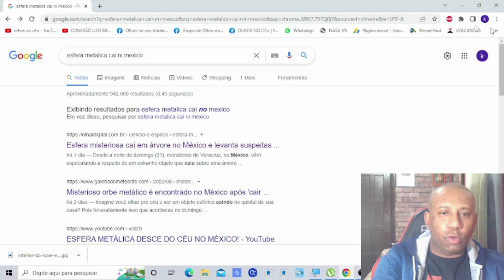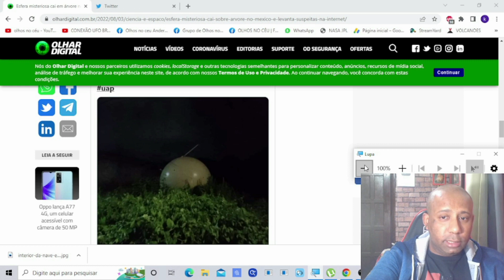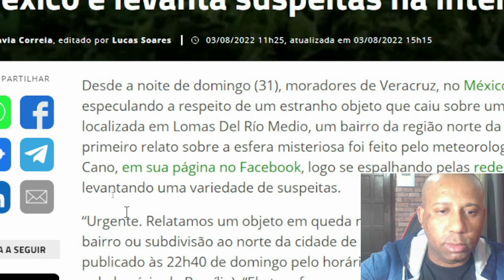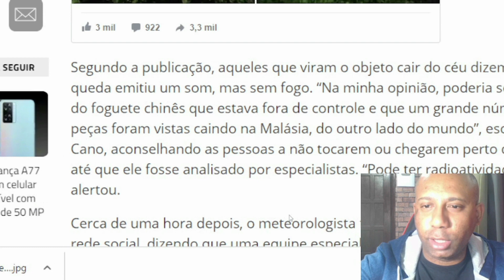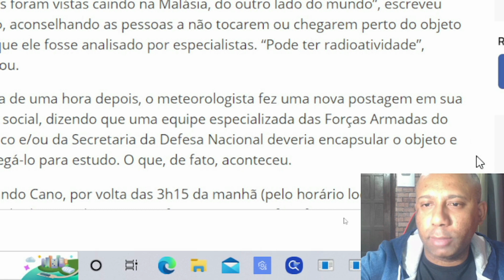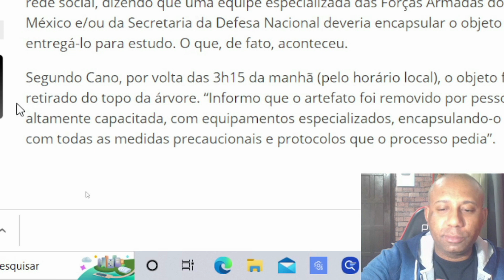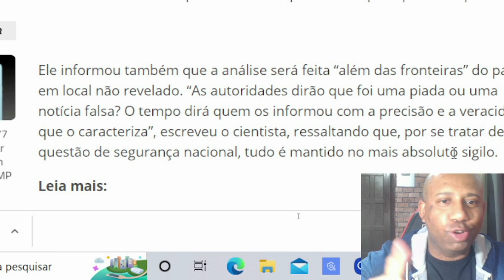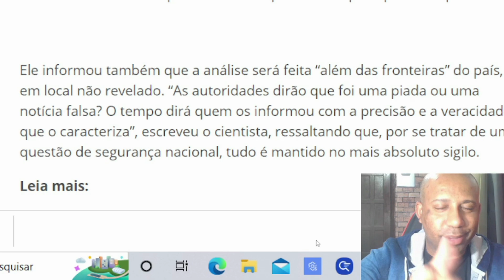URGENTE: EXÉRCITO E A GUARDA NACIONAL CAPTURAM ORBE E LEVAM PARA LOCAL SECRETO!